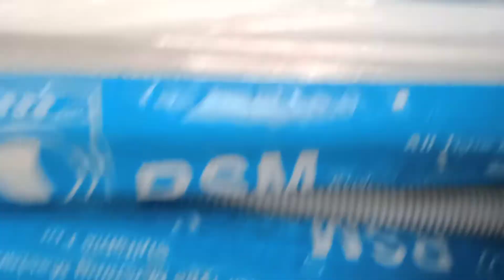sharma electricals jagrati vihar meerut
about video
learning alesson with repairing electricals switch bords connection with switch socket connection